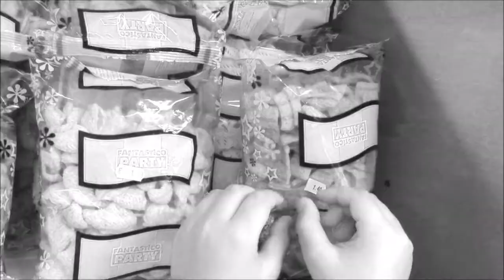Simone Franchi - Martina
Musica e parole di Simone Franchi
Voce: Simone Franchi e Tommaso Bauco
Chitarra: Simone Franchi, Simone Alteri
Batteria: Strueia
Basso: Filippo Strang
Violini: Veronica Piccirilli

Registrazione e mastering presso VDSS Recording Studio, Morolo (Fr)
Anno 2017